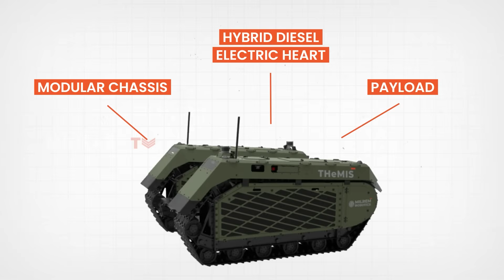THeMIS Combat Robot Revealed—Tracks Through Rivers, Spots IEDs, and Fires from the Shadows!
Meet THeMIS, the robotic battlefield game-changer revealed at Indo Defence 2025. From hauling gear and evacuating the wounded to scouting enemy positions and firing back—all without risking soldiers’ lives—this unmanned ground vehicle is built for the future of war. Discover how it’s redefining force protection and why 19 nations are already on board.